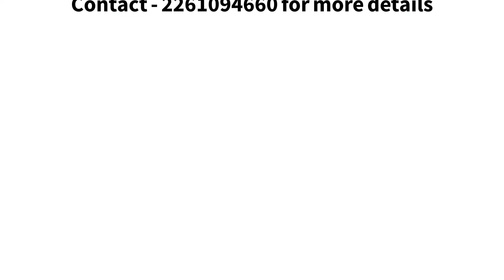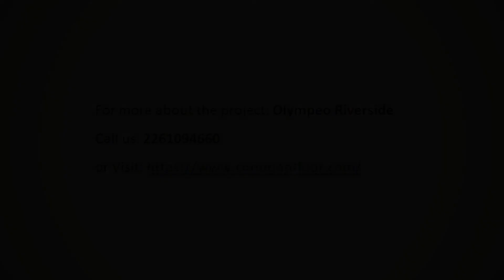Olympeo Riverside New 1,2&3 BHK Apartment for Sale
Olympeo Riverside New 1,2&3 BHK Apartment for Sale in Ready-to-move By Olympeo Infrastructure Pvt Ltd CommonFloor.com

Price
Rs. 14.66L - 39.35L

Unit Details
•1 BHK - 298 to 491 Sq.ft
•2 BHK - 527 to 562 Sq.ft
•3 BHK - 698 Sq.ft

Amenities
•Gymnasium
•Landscaped Garden
•Play Area
•Gated community
•Rain Water Harvesting
•24Hr Backup Electricity
•Many More